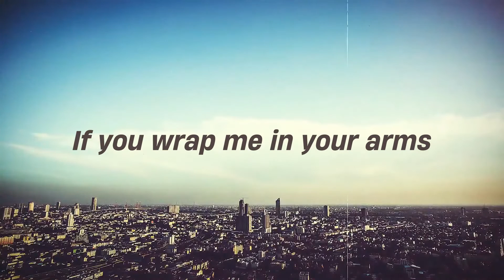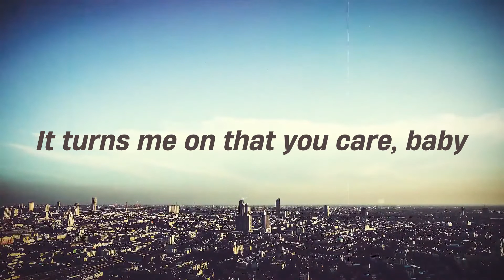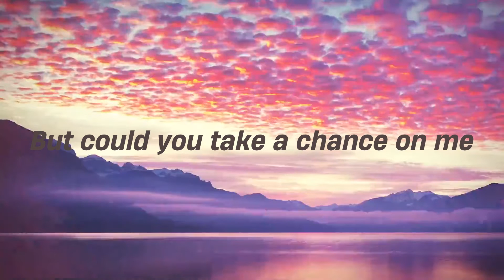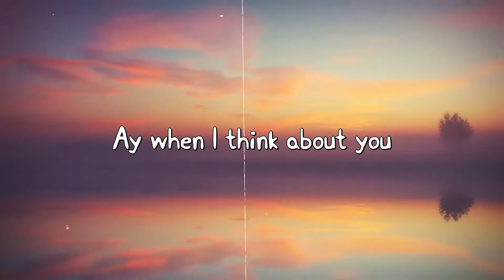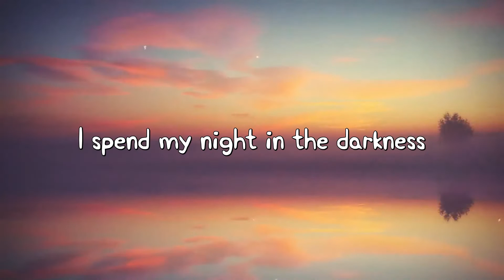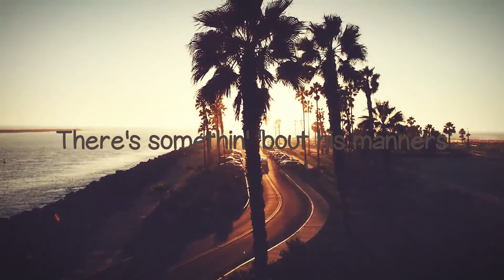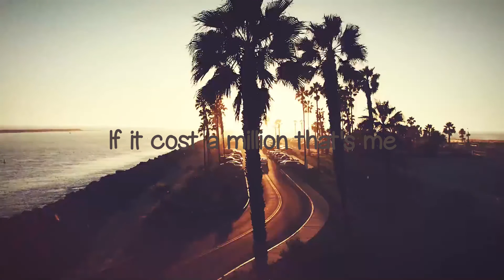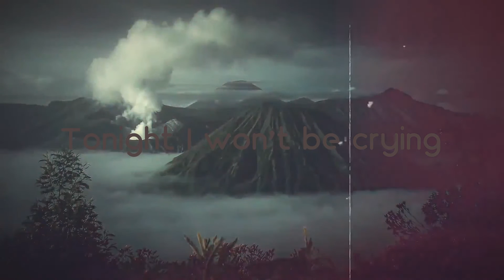River - Miley Cyrus (Lyrics Video) 💕